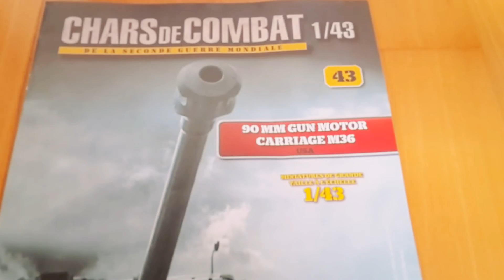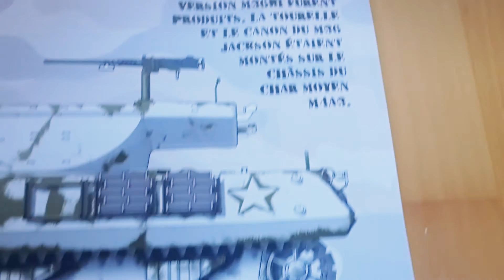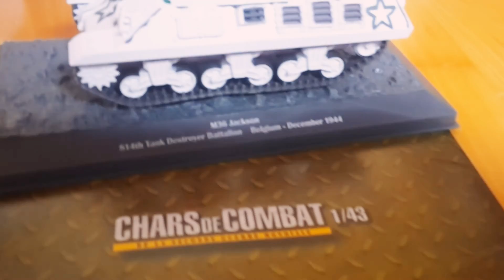Altaya Tank N°43 Tank 90 MM GUN MOTOR CARRIAGE M36 USA WW2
Altaya Char N°43 Char 90 MM GUN MOTOR CARRIAGE M36 USA WW2